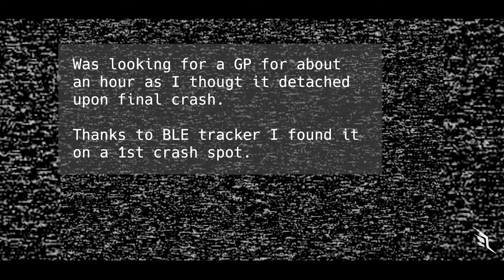2 and a half crashes in a single raw flight | Raging Droner 5R 4S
Frame: Raging Droner 5R
Motors: T-Motor F40 III 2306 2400KV
FC: Foxeer F722 Dual Gyro
ESC: Mamba F405
VTX: TBS UNIFY PRO32 NANO 5G8
RX: TBS CROSSFIRE NANO RX
RX antena: Immortal L
Props: Ethix S4
Cam: Caddx Ratel

Goggles/Video: FatShark HDO
Radio: Taranis Q X7
Diversity module: RapidFire
Diversity module antenas: ImmersionRC SpiroNET V2 5.8GH Omni + 8dBi Patch FPV